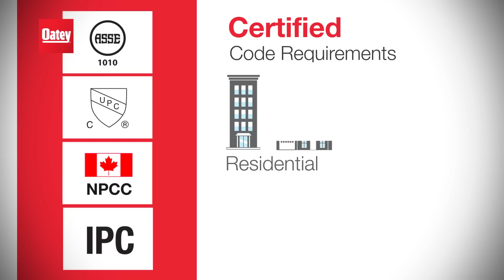Silence Banging Water Pipes with Oatey Quiet Pipes Water Hammer Arrestors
Try Oatey Quiet Pipes® Hammer Arrestors to help solve current and potential water hammer problems. Quiet Pipes use a piston design to help absorb the water shock in the system. When a valve is closed abruptly, the water moves into the pressurized chamber of the hammer and the water pressure is absorbed to prevent banging within the pipeline. Once the water flow comes out of the chamber, it is dissipated to the rest of the water line. For more information about Oatey® Quiet Pipes® Hammer Arrestors check out our product